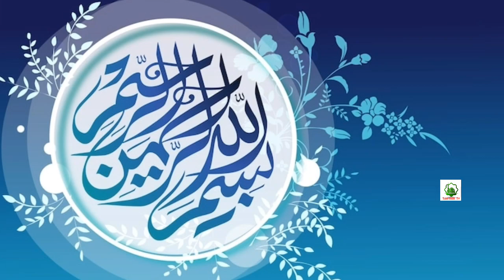Leo September 2023 l Monthly Horoscope in Urdu l Burj Asad l September ka Mahina Kaisa hoga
Aries horoscope
2023
Astrology
horoscope
Burj Hamal
September

Asad hamal
Burj Leo

Leo ♌
aquarius ♒
pic's
Sagittarius
Libra ♎